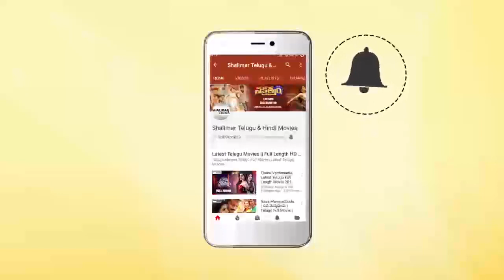Anurag Kulkarni's Tholi Tholi Song From Amaram Akhilam Prema Movie || Shalimarcinema